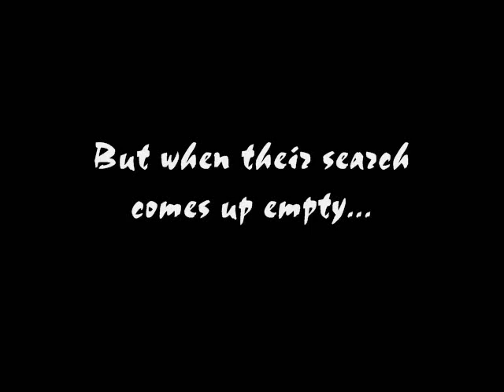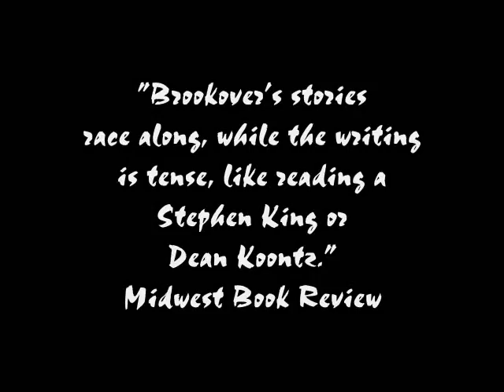Demon Key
An ancient evil has awakened . . .Police Chief Dexter Lowe enjoys his humdrum job in the sleepy little town of Gator Creek, Florida, until a kidnapper begins terrorizing the local women.  FBI Special Agent Teddi McCoy arrives to help him hunt down the mysterious kidnapper.  After failing to secure any leads, they are forced to recruit the FBI's ace-in-the-hole psychic from the Louisiana Bayou, Jackson "Swamp Jack" LaFevre. Aided by the eccentric LaFevre's remarkable visions, they track the kidnapper to an isolated island on the eastern edge of the Florida Everglades.  A key with an eerie and violent past.  Demon Key.  A place where the kidnapper's victims have mysteriously vanished.  Forever.  As they finally discover, the kidnapper is the least of their problems when the key reveals its greatest horror . . . a sinister creature so powerful and vile that Gator Creek's only hope of survival . . . must come from the past.about David Brookover . . . "His stories race along with characters that are believable, while the writing is tense, like reading a Stephen King or Dean Koontz." -- Midwest Book Review"Brookover excels at writing tense scenes that pull the reader through -- and his rich, fast-moving intricate plots only help this." -- Writer's Digest